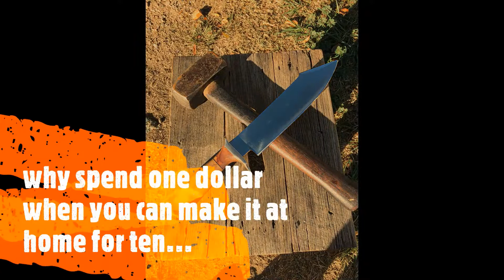Dual forced air forge build part 6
Dual forced air forge burner and forge build for a knife making forge with mechanical door.